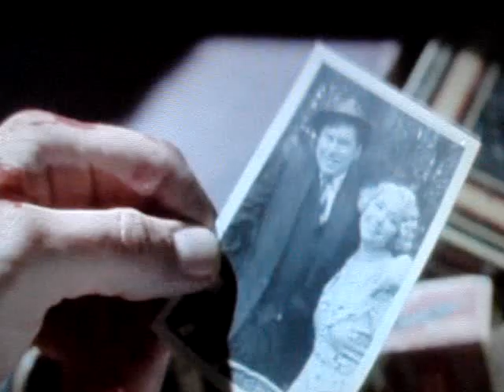DEAD ALIVE PART 10